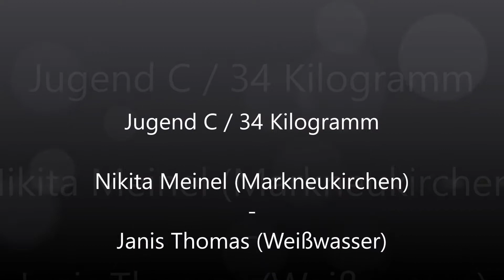Ringen, youth wrestling Meinel - Thomas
Jugend C / 34 Kilogramm
Nikita Meinel (Markneukirchen) - Janis Thomas (Weißwasser)